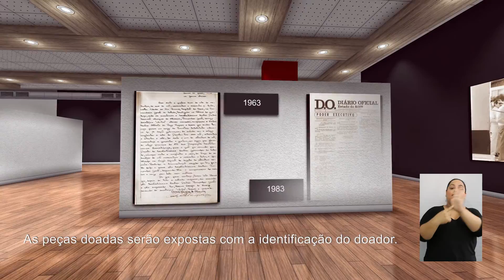Centro de Memória do MPAC - Você também faz parte dessa história!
Produzido pela Diretoria de Comunicação do Ministério Público do Estado do Acre.
Apoio: Centro de Apoio ao Surdo - CAS.
Central de Interpretação de Libras - CIL.
Secretaria de Estado de Educação do Acre - SEE - AC.
Tradução para libras: Diana Aguiar da Silva.